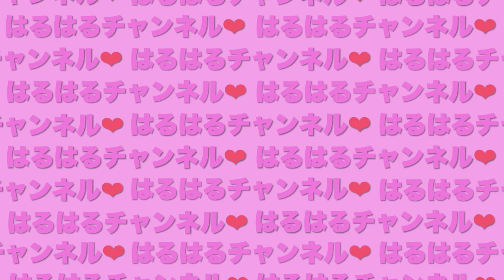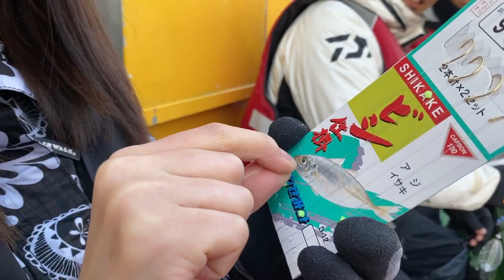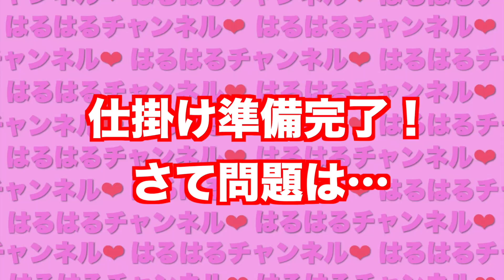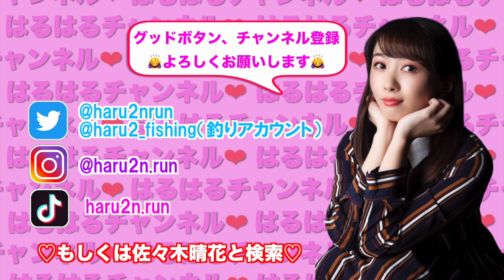『前編♡釣りガール♡海釣りに挑戦！』※初コラボ！※閲覧注意※ぶりっこしている訳ではありません！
今回は12月8日に行われた釣りオフ会の様子です！
ツリハビさんとコラボもさせていただいたので、ツリハビさんのチャンネルもチェックしてみて下さい！

最後まで観ていただけたら嬉しいです！

佐々木晴花SNS⏬

ID  haru2n.run